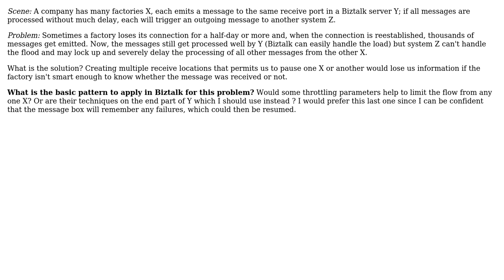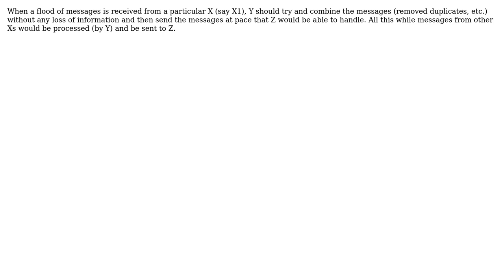Software Engineering: How to control messages to the same port from different emitters?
With thanks & praise to God, and with thanks to the many people who have made this project possible! | Content (except music & images) licensed under CC BY-SA | Music | Images & others | With thanks to user vedant user Alex In Paris and the Stack Exchange Network Trademarks are property of their respective owners. You are responsible for your own actions.